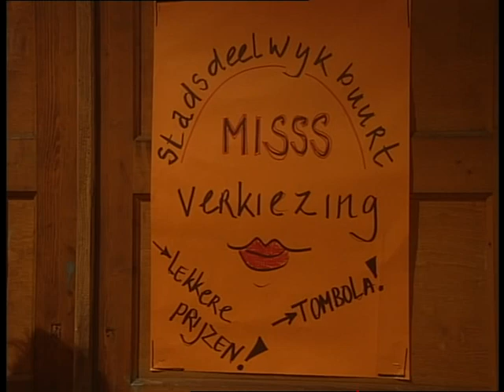Schiet mij maar lek S1A13 Ratten & Muizen deel 1/2